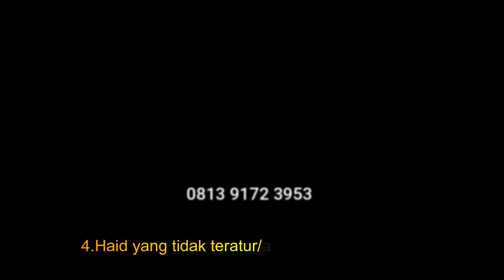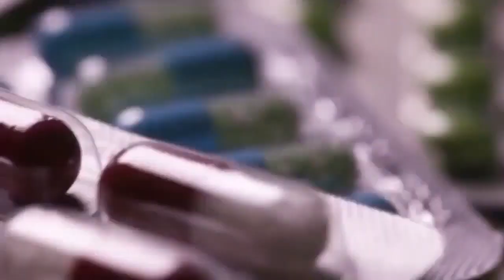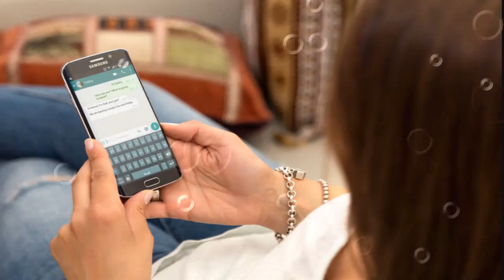Apa bahaya jika Kencing Nanah Dibiarkan Tidak Diobati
kencing sakit keluar nanah,cairan putih keluar dari lubang penis,bahaya kencing nanah,kenapa kencing sakit keluar nanah,cara mengobati kencing nanah,ciri ciri kencing nanah,tanda tanda penyakit kemaluan,alat vital keluar nanah,obat sipilis,cara mengobati sipilis,Kencing nanah atau gonore (bahasa Inggris: gonorrhea atau gonorrhoea) adalah penyakit menular seksual yang disebabkan oleh Neisseria gonorrhoeae yang menginfeksi lapisan dalam uretra, leher rahim, rektum, tenggorokan, dan bagian putih mata (konjungtiva). Gonore bisa menyebar melalui aliran darah ke bagian tubuh lainnya, terutama kulit dan persendian. Pada wanita, gonore bisa menjalar ke saluran kelamin dan menginfeksi selaput di dalam pinggul sehingga timbul nyeri pinggul dan gangguan reproduksi.

# Gejala/Tanda Kencing nanah Pada Wanita :

1.Keluarnya cairan tidak normal dari saluran kencing atau liang senggama
2.Timbulnya keputihan yang banyak, berbau amis, dan warnanya cenderung putih kehijauan.
3.Rasa nyeri ketika buang air kecil
4.Rasa nyeri saat berhubungan seksual
5.Timbulnya rasa gatal di alat kelamin atau sekitarnya dan menjadi luka koreng di kelamin.
6.Timbulnya luka kecil (terkadang tidak terasa sakit) disertai pembengkakan kelenjar getah bening.
7.Terjadinya perubahan warna kulit dan mata komplikasi bartolitis, yaitu membengkaknya kelenjar Bartholin mengakibatkan kesulitan berjalan karena rasa nyeri. itu jika yang terjangkit penyakit sipilis adalah wanita.

#  Gejala/Tanda Kencing nanah Pada Pria :

1.Sering nyeri selama hubungan seksual.
2.Nyeri ketika buang air kecil.
3.Keluarnya cairan atau kotoran dari penis laki-laki.
4.Ada luka kerongkongan pada orang-orang melakukan oral sek, sehingga kerongkongan sering terasa sakit.
5.Nyeri pada daerah sekitar anus (hal ini terjadi pada orang-orang melakukan anal sex).
6.Luka memerah tanpa rasa sakit pada daerah kelamin, anus, kerongkongan dan atau lidah.
7.Bintik merah pada kulit dan menjadi luka koreng.
8.Timbulnya bersisik pada telapak tangan dan telapak kaki.
9.Urine (air kencing) berwarna cenderung gelap, feses berwarna terang.
10.Mata dan kulit cendrung berwarna kuning.
11.Timbulnya bentuk lepuh kecil pada daerah kelamin, dimana itu bisa berubah menjadi koreng.
12.Pembengkakan pada kelenjar limfe.
13.Timbulnya masalah demam dan nyeri, terkadang bisa timbul rasa sakit pada seluruh tubuh.
14.Munculnya gejala infeksi yang aneh, seperti rasa lelah yang tidak seharusnya (padahal tidak berktivitas berat)
15.Keringat pada malam hari, dan berat badan cenderung menurun.

Salah Satunya Adalah Kunjungi :

Kecamatan Majenang
Kabupaten Cilacap

Tenang

CARA PESANAN SECARA ONLINE :

NAMA  :
ALAMAT LENGKAP :
NO HP :